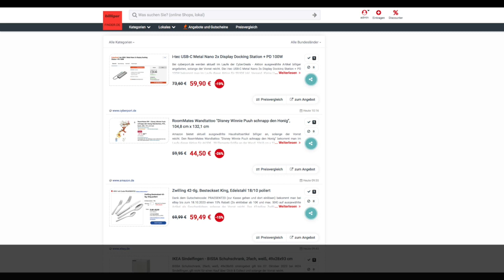Schnäppchen/Biliger des Tages 05.10.23 - RoomMates Wandtattoo "Disney Winnie Puuh schnapp den Honig"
Heute ist Schnäppchen/Biliger des Tages - RoomMates Wandtattoo "Disney Winnie Puuh schnapp den Honig".